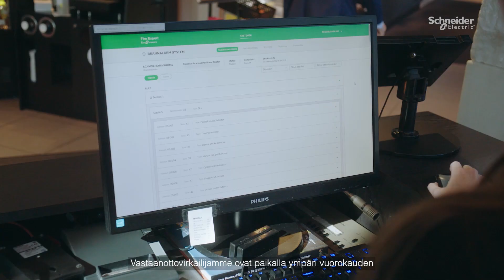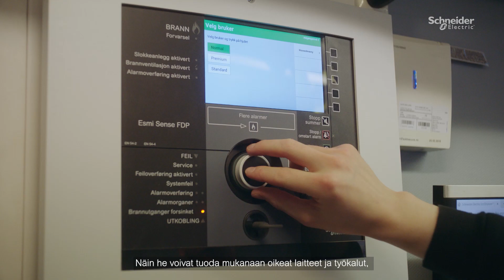Schneider Electric | Scandic Ishavshotel Tromsø | Fire Expert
Scandic Ishavshotel Tromssassa käyttää digitaalista Schneider Electricin EcoStruxure Fire Expert -ratkaisua, jolla hallitaan koko rakennuksen paloilmaisinjärjestelmää.
Hotellin teknisen johtajan Trond Erik Grådalin mottona on: Kaikkea, mitä voidaan ohjata datalla, pitää ohjata datalla!
Meille tärkeintä on välttää erheelliset hälytykset, tehokkuutta lisäävän ratkaisun lisäksi, sanoo Grådal."